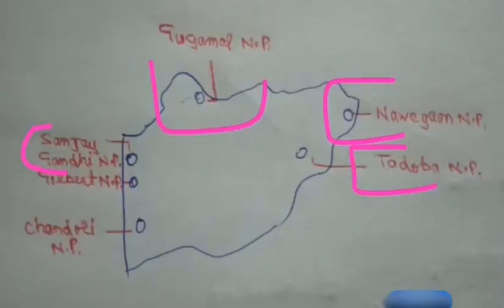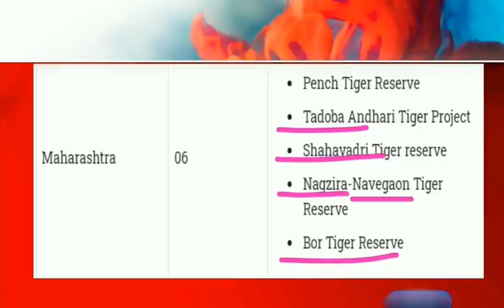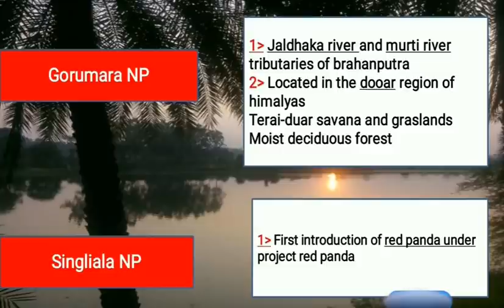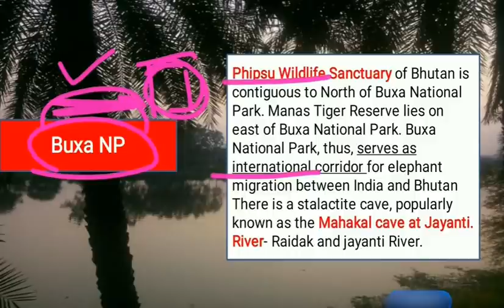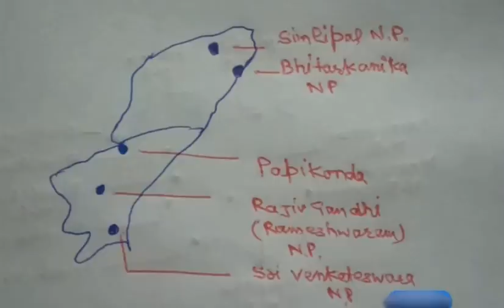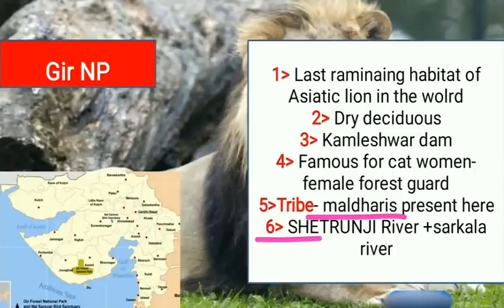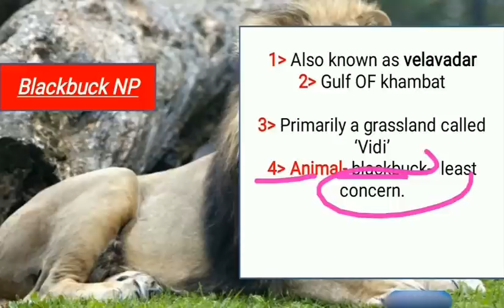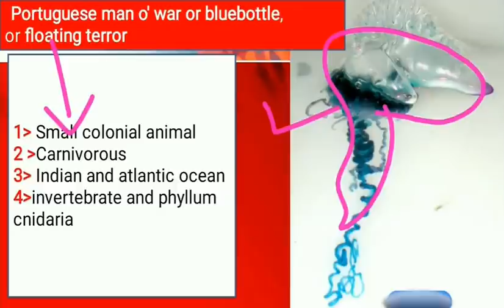Protected Areas | Comprehensive Discussion Part 4 | National Parks | For UPSC Prelims 2021